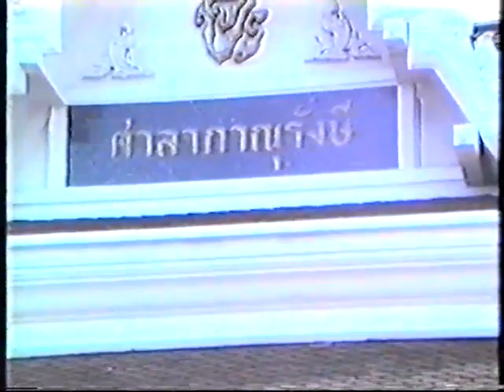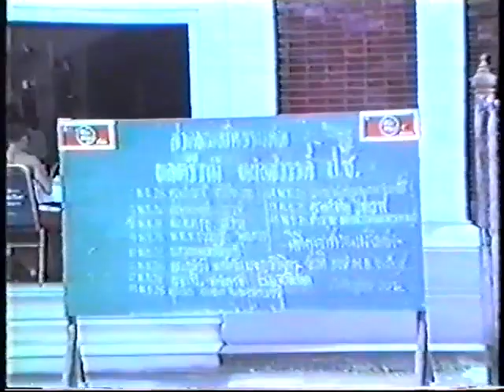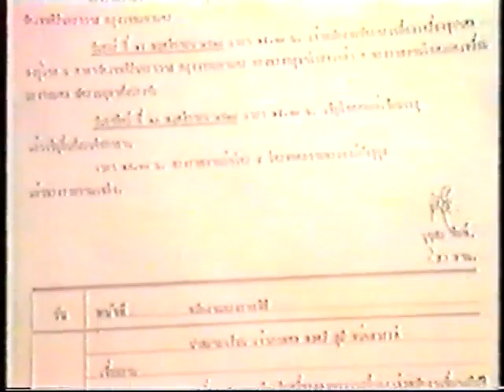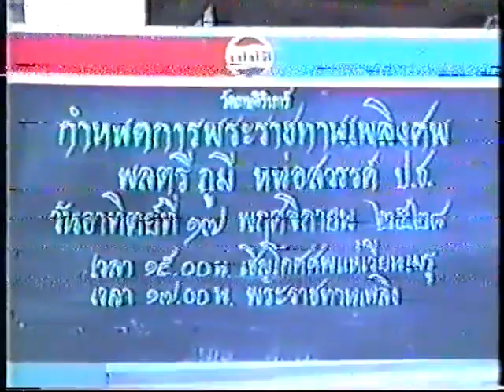FUNERAL GENERAL PHOUMY NORSAVANH IN BANKOK ສົ່ງສການ ລູງ ພູມີ ຫນໍ່ສຫວັນ ທີ່ ບາງກອກ ປເທດໄທ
ສົ່ງສການ ລູງ ພູມີ ຫນໍ່ສວັນ ໃນປີ 1985 ທີ່ ບາງກອກ ປເທດໄທ ເປັນຜູ້ ຕໍ່ຕ້ານ ແກວແດງ ຢ່າງເດັດຂາດ